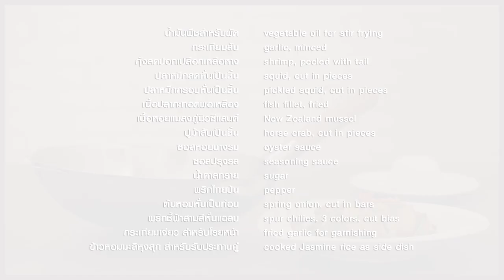รวมทะเลผัดต้นหอม คลิปการทำ โดย "อ. ยิ่งศักดิ์"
ผลิตภัณฑ์ : กระทะจีน Vitalux 3 ชั้น 30 ซม. ด้ามไม้สัก ตราหัวม้าลาย
สิ่งที่ต้องเตรียมสำหรับ (รวมทะเลผัดต้นหอม)
กุ้งสดปอกเปลือกเหลือหาง    5  ตัว
ปลาหมึกสดหั่นเป็นชิ้น   50  กรัม
ปลาหมึกกรอบหั่นเป็นชิ้น    50  กรัม
เนื้อปลากะทอดพอเหลือง   50 กรัม
เนื้อหอยแมลงภู่นิวซีแลนด์    5  ตัว
ปูม้าสับเป็นชิ้น     1  ตัว
ต้นหอมหั่นเป็นท่อน    100  กรัม
พริกชี้ฟ้าสามสีหั่นแฉลบ    3  เม็ด
กระเทียมเจียว สำหรับโรยหน้า
วิธีทํา (รวมทะเลผัดต้นหอม)
1. ใส่น้ำมันพืชลงใน กระทะจีน Vitalux 3 ชั้น 30 ซม. ด้ามไม้สัก ตราหัวม้าลาย ตั้งไฟพอร้อน ใส่กระเทียมสับ ลงผัดจนมีหอม
ตามด้วยอาหารทะเลลงผัดพอสุก ปรุงรสด้วย ซอสหอยนางรม ซอสปรุงรส น้ำตาลทราย และพริกไทยป่น ผัดให้เข้ากัน ใส่ต้นหอมหั่นและพริกชี้ฟ้าสามสี ผัดจนสุกทั่วดี
2. ตักใส่ภาชนะสำหรับเสิร์ฟ โรยหน้าด้วยกระเทียมเจียว รับประทานคู่กับข้าวหอมมะลิหุงสุก

Line @yingsakfood